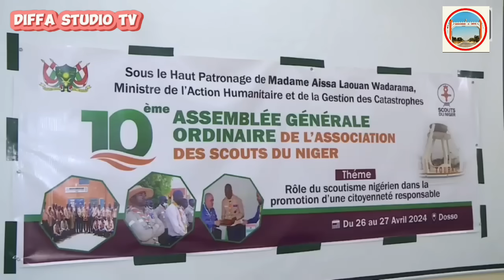Niger🇳🇪Coldef yacika hannun sa da manyan barayin gwamnatin baya/28/4/2024/Sojojin America🇺🇸za'a kwac